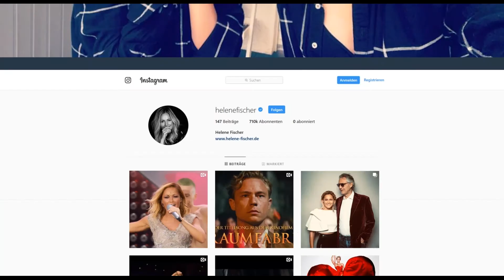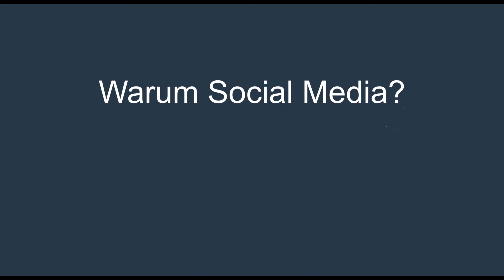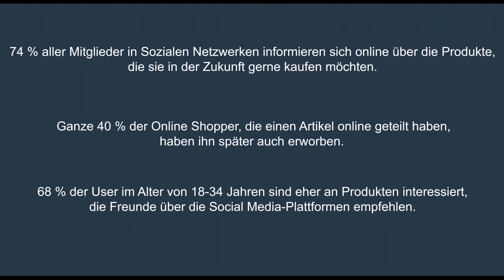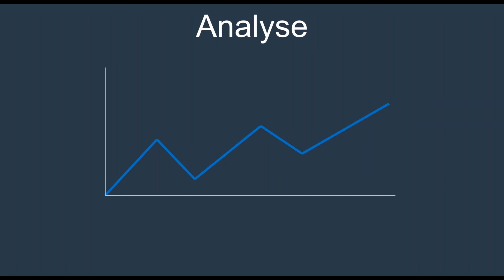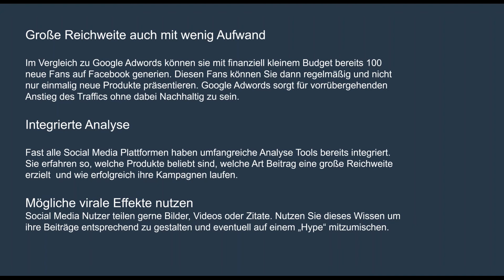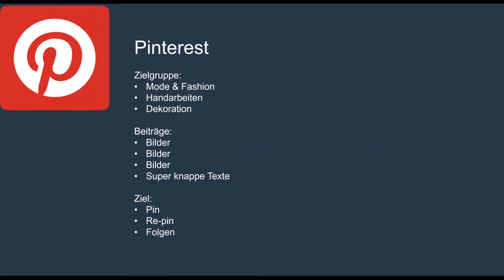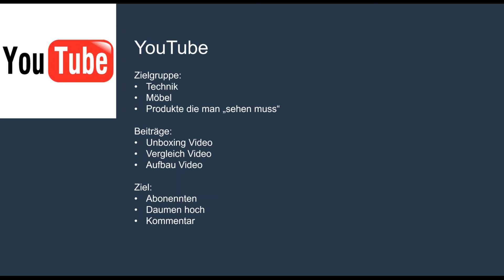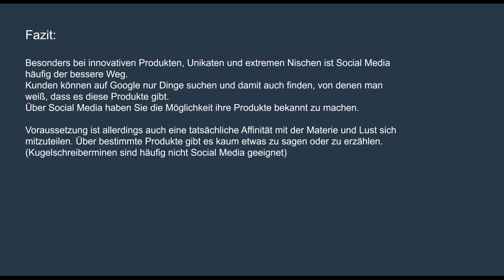Webinar STRATO Webshop Now - Social Media Basics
Erfahre, wie Du potenzielle Kunden auf den sozialen Netzwerken ansprichst. Wir geben Dir einen Überblick über die wichtigsten Plattformen und Werbemittel.

Inhalt

0:00 Einleitung
5:07 Warum Social Media?
7:35 Vorteile
13:24 Welche Plattform?
21:09 SEO, SEA oder Social Media?

«STRATO BLOG»
Über Neuigkeiten und Tipps rund ums Hosting

«STRATO AUF SOCIAL MEDIA»

«SUPPORT»
Fragen, Probleme oder Feedback?
Wir helfen gerne weiter. Kontaktiere uns!